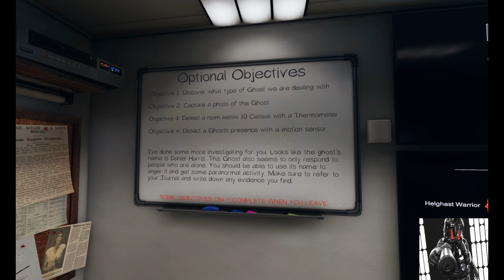Phasmophobia 1 v 1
I try ghost hunting on my own, will I be brave or take the easy route and die?
Find out and see